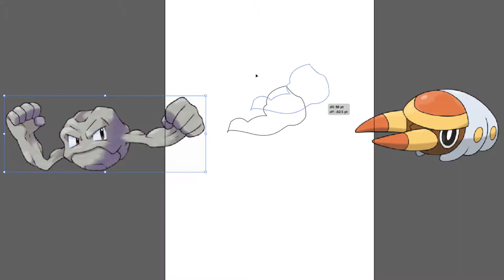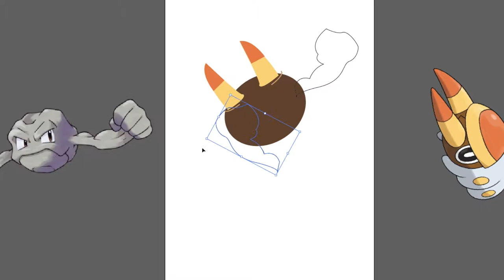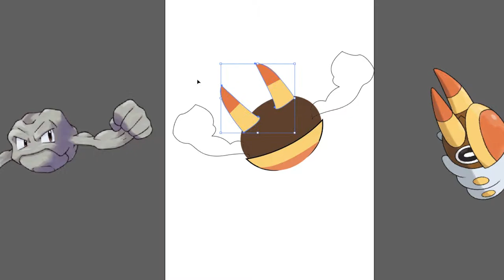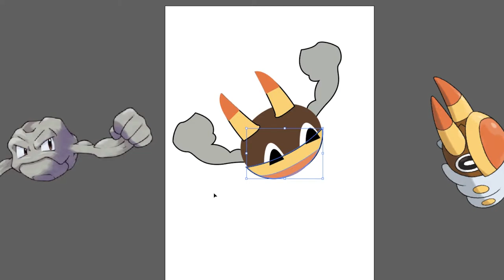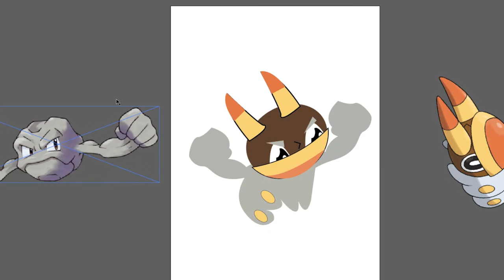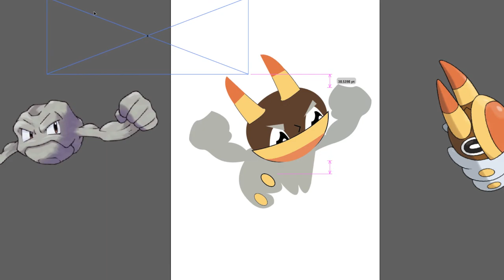Pokemon Fusion Digital Art | Geodude & Grubbin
Just drawing two in one.

Comment two pokemon you want to see combined